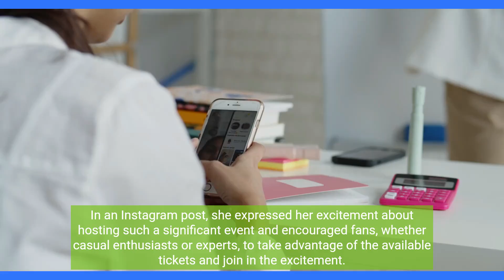FIFA offers 20,000 free tickets for Women's World Cup in NZ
FIFA has announced that it will provide 20,000 complimentary tickets for Women's World Cup matches held in Auckland, Hamilton, Wellington, and Dunedin.

This decision comes in response to concerns over sluggish ticket sales in New Zealand. While co-hosts Australia have secured the majority of the 1 million tickets sold so far, with their national team, the 'Matildas,' considered strong contenders for the title, New Zealand has seen slower sales due to soccer's lower profile in the country and the 'Football Ferns' yet to secure a win in their five previous World Cup appearances.

Sarai Bareman, FIFA's chief women's football officer, acknowledged the challenges of attracting fans to soccer stadiums in New Zealand due to the sport's lesser prominence. To further promote attendance, Xero, the official partner of this year's event, is offering an additional 5,000 complimentary tickets for matches in the four host cities of New Zealand.

Former New Zealand Prime Minister Jacinda Ardern has also taken to social media to generate interest in the tournament. In an Instagram post, she expressed her excitement about hosting such a significant event and encouraged fans, whether casual enthusiasts or experts, to take advantage of the available tickets and join in the excitement.

New Zealand's national team, the Football Ferns, will kick off their Women's World Cup campaign against former champions Norway in Auckland on July 20. The provision of free tickets aims to attract a larger audience and create a vibrant atmosphere in the stadiums throughout the tournament, showcasing the talent and passion of women's football on a global stage.